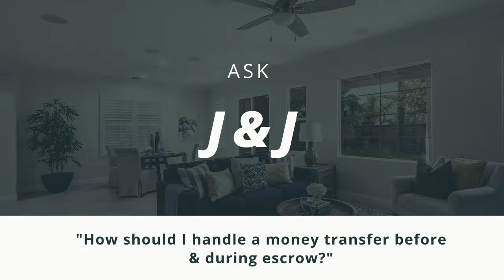Money Transfer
Jeannette goes over how to handle a money transfer during escrow.